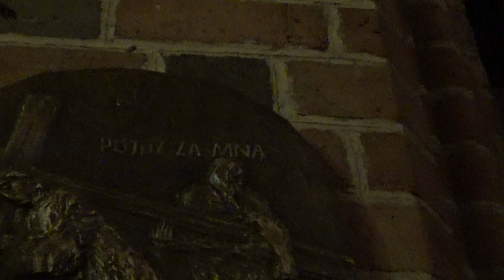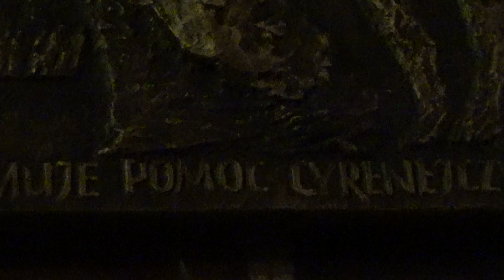Jaśnieje Krzyż Chwalebny - Schola 20na30 - Czuwanie Wielki Piątek 2024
Czuwanie przy Grobie Pańskim z scholą 20na30.
Wielki Piątek - Katedra Poznańska 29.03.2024